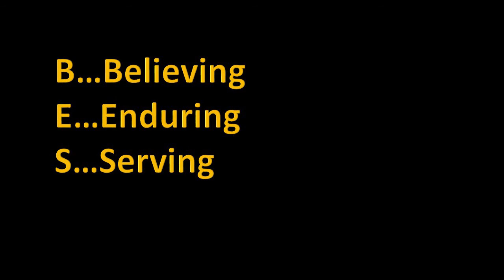April 7th Daily Devotional "Lumps from the Coal Bucket"